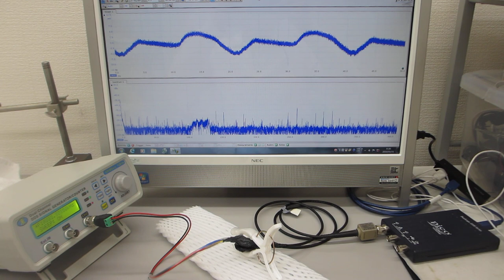超音波の伝搬状態を測定・解析・評価する技術（超音波システム研究所）